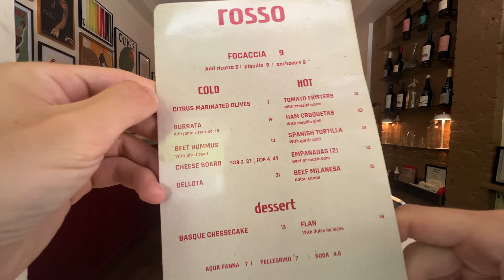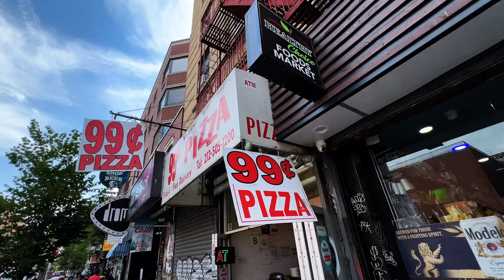Buscando el MEJOR Sanguche de MILANESA en NUEVA YORK - EP 1 - ROSSO ft. Ronen Suarc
Amigos y Amigas, sean bienvenidos al primer encuentro gastronómico de este canal. Hoy y por un par de episodios mas, si es que ustedes me acompañan, vamos a estar en búsqueda del MEJOR Sanguche de MILANESA en la ciudad de Nueva York. Existe tal cosa en esta metrópolis? Será que en una ciudad donde el fast food es moneda corriente podremos localizar una fruta tan noble como la Milanesa y en presentación Sandwich?
Vamos con toda a conocer la cultura milanesera Newyorkina!